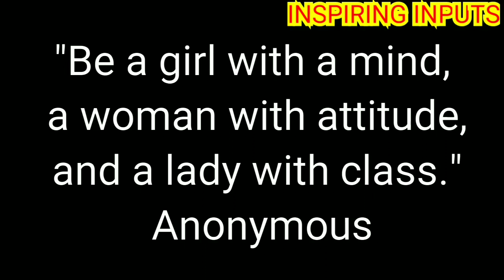IT'S TIME TO INSPIRE YOURSELF. Part 2 (Inspiring Quotes) by INSPIRING INPUTS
IT'S TIME TO INSPIRE YOURSELF. Part 2.
(Inspiring Quotes)

"Paradise is not a place, it’s a state of consciousness".
- Sri Chinmoy

“I’m not afraid of storms, for I’m learning to sail my ship.”

"I have stood on a mountain of no's for one yes."
- B. Smith

"Many receive advice, only the wise profit from it."
- Harper Lee

"If you don't risk anything, you risk even more."
- Erica Jong

"Be a girl with a mind a women with attitude and a lady with class."  -Anonymous

"To be a man is, precisely, to be responsible."

"Do you want to meet the love of your life?"
- Byron Katie

Credit for images goes to pixabay.com

Presentation by Arun Kapoor "Concord".

INSPIRING INPUTS
INSPIRINGINPUTS